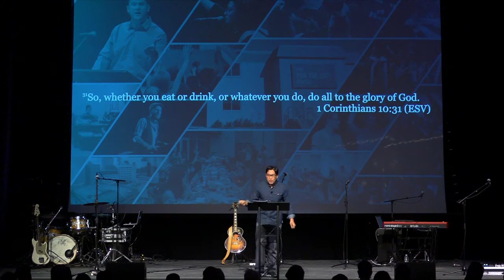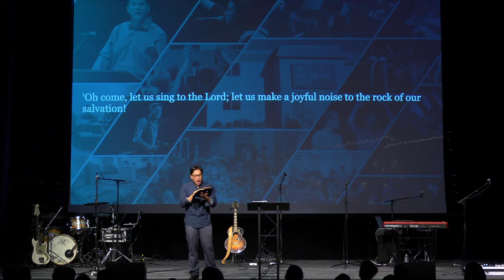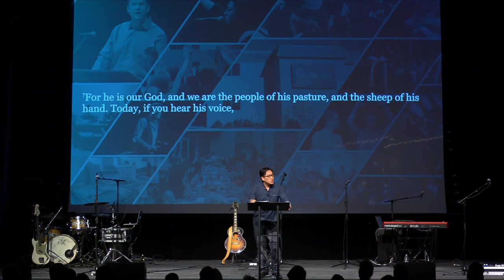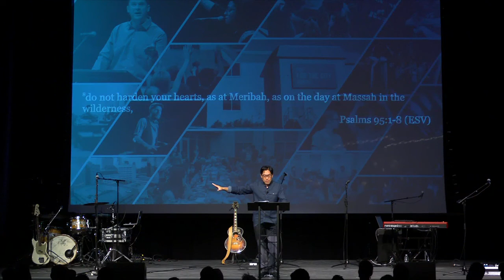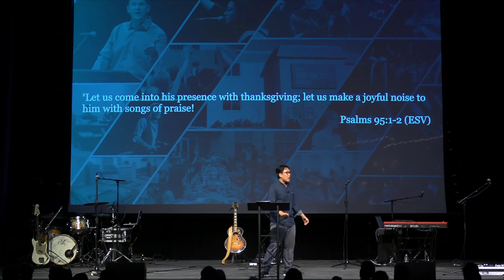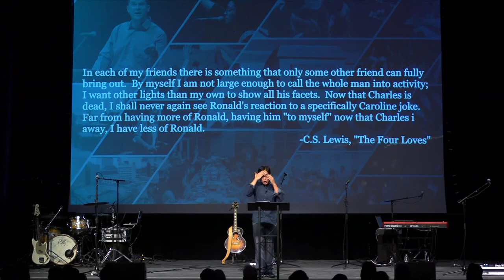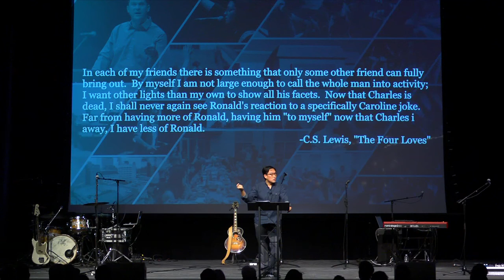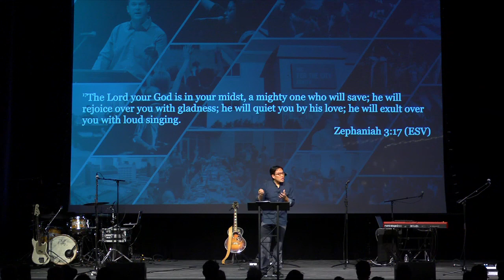This Matters (2016): Why Do We Worship?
Halim Suh continues our "This Matters" series by teaching on why we worship from 1 Corinthians 10:31 and Psalm 95:1-8.